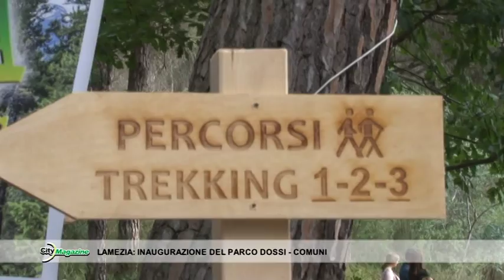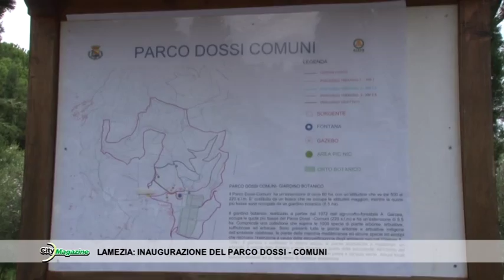City Magazine - Inaugurazione del Parco Dossi-Comuni